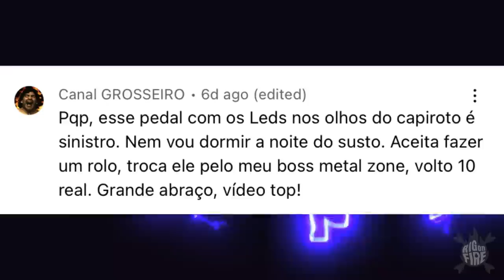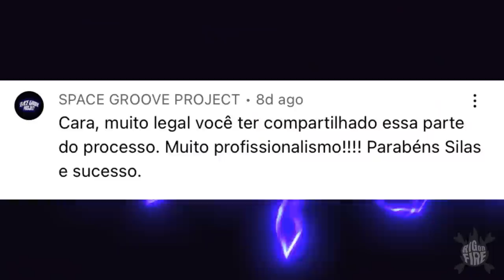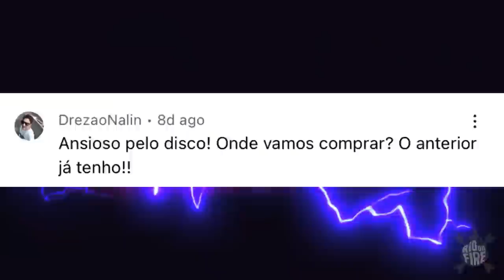Lendo Comentários - Estudio vlog, Jake E Lee e Fuzz